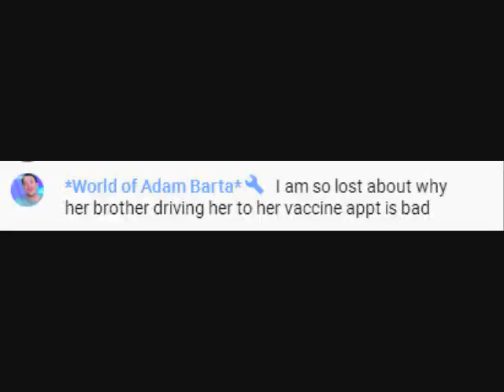To Adam Barta